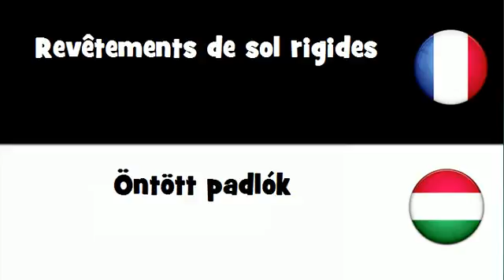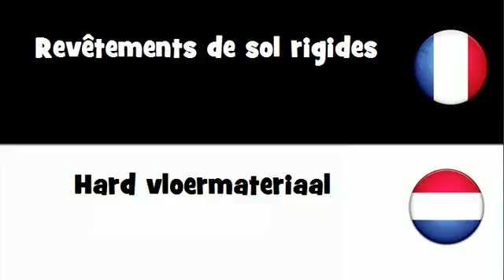VOCABULAIRE EN 20 LANGUES = Revêtements de sol rigides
frenchwithvincent VOCABULAIRE EN 20 LANGUES = Revêtements de sol rigides